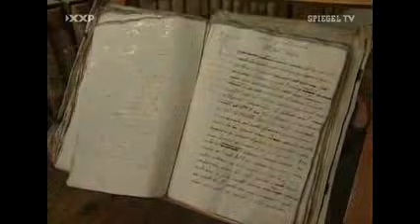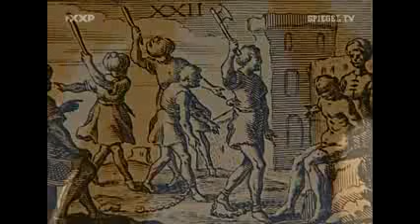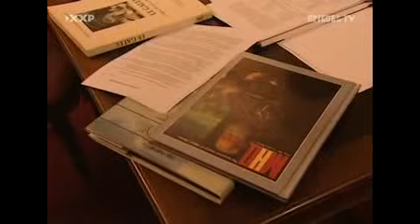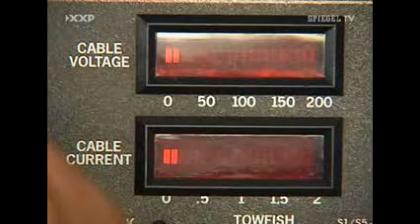Die Seeschlacht bei Lepanto Teil 1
Neue Videos auf den Kanal ! Die Seeschlacht von Lepanto fand am 7. Oktober 1571 im Ionischen Meer vor dem Eingang zum Golf von Patras im heutigen Griechenland statt. Die christlichen Mittelmeermächte, organisiert unter Papst Pius V., mit Spanien an der Spitze, errangen hier einen überraschenden Sieg über das Osmanische Reich. Oberbefehlshaber auf der Seite der Heiligen Liga von 1571 war Don Juan de Austria, auf osmanischer Seite Kaptan-ı Derya Ali Pascha, der in der Schlacht fiel. Sie ist die Seeschlacht mit den meisten an einem Tag Gefallenen.